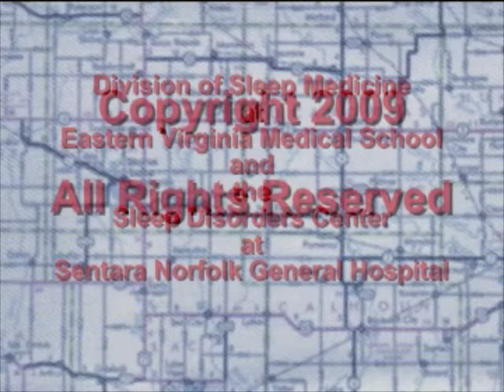Death By Sleep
World Sleep Day 2009 by Dr. Catesby Ware, "Death by Sleep".